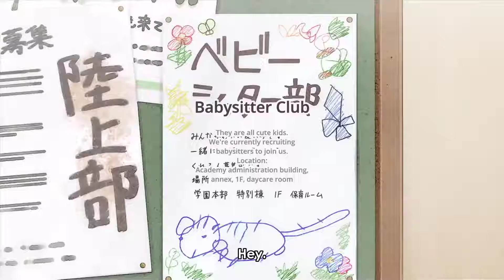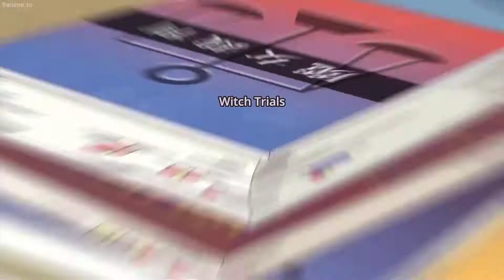Taka's brother is super fastidious and very manly 1 -Hayato//Gakuen Babysitters 学園ベビーシッターズ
Taka is one of the children at the Morinomiya Babysitting Club. He is the younger brother of Hayato and the son of Shizuka Kamitani—a science teacher at Morinomiya Academy's middle school

Taka is a short boy with spiky dark black hair and a prominent widow's peak. He has round almond-shaped eyes and small dark irises, a trait he inherited from his father.

Hayato Kamitani, normally referred to by his surname, Kamitani, is a student at Morinomiya Academy and son of the middle school science teacher, Shizuka. He is the second member of the babysitting club and a member of the baseball club. He is in the same class as Ryuuichi.

Hayato is tall and considered handsome by the girls in his class. He has short black hair and narrow eyes with light green irises, features he inherited from his mother, Shizuka. He is impassive and normally has a deadpan expression, conveying a stern and fierce expression only when he has strong feelings, especially when angry at his younger brother Taka.

This channel totals all best, funny moments highlights of top animes.